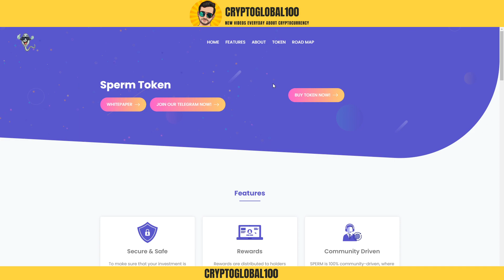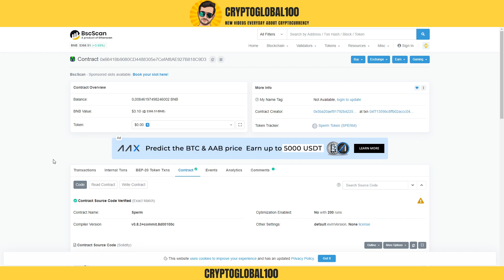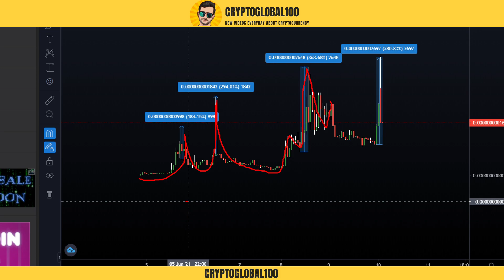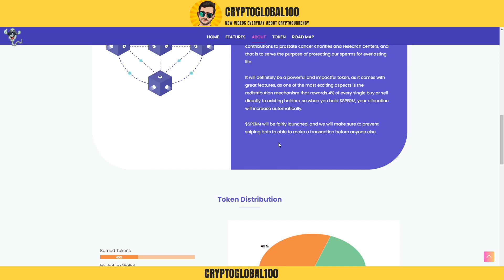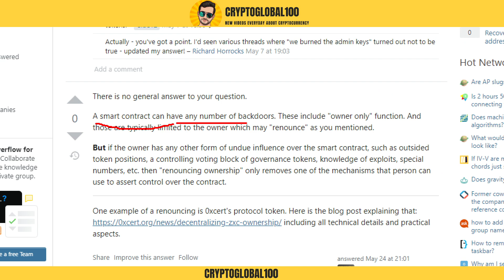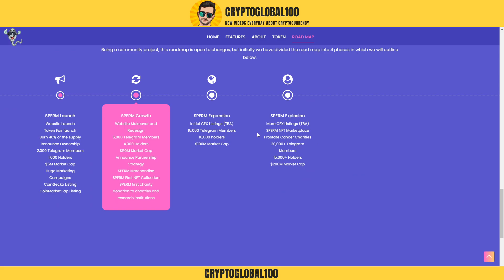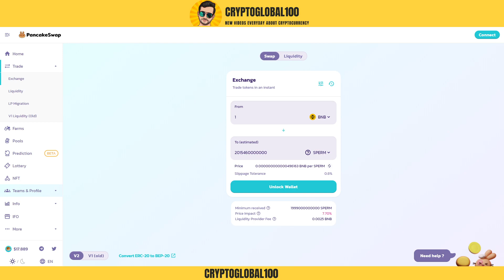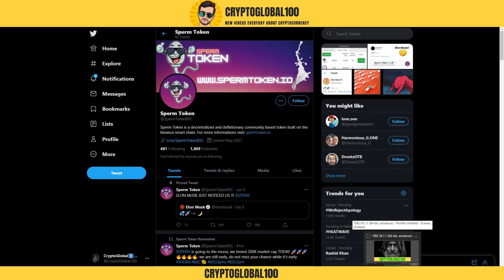💦 SPERM TOKEN 100x GEM 🔥 LOW CAP ALTCOIN GEM 🔥 BIG PARTNERSHIPS Coming | CEX Exchange Listing 💦